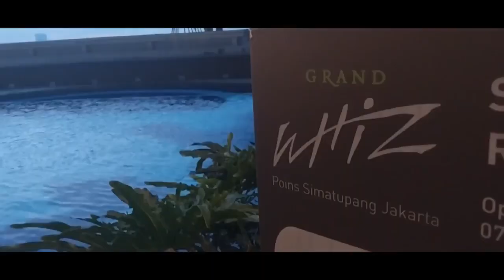Sosialita Arisan Famous memperingati Hari Kartini ❤️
Sosialita Arisan Famous  on SOSIALITATV

SOSIALITATV